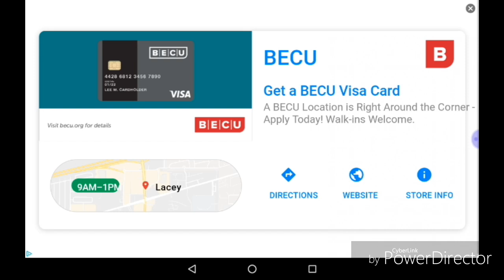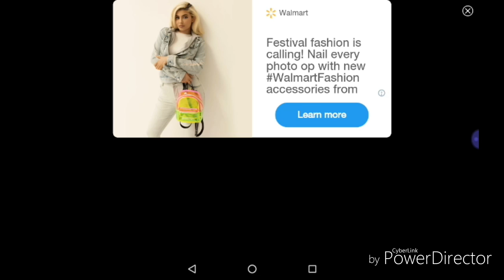Comanda banana sonic 2 classic. #1